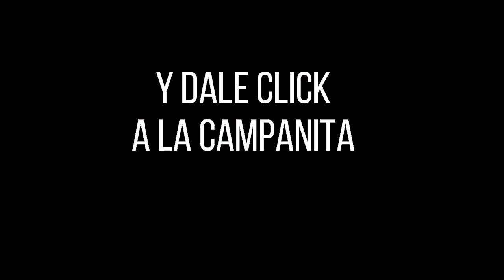CULONA DÍA Resultado del DOMINGO 01 DE MAYO de 2022 ✅🥇🔥💰